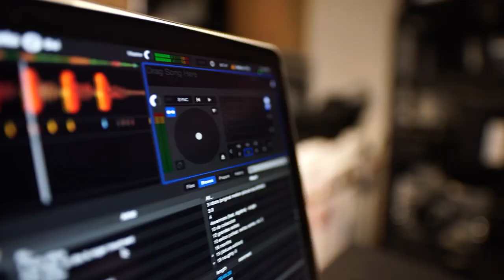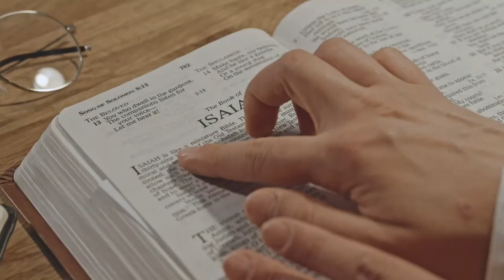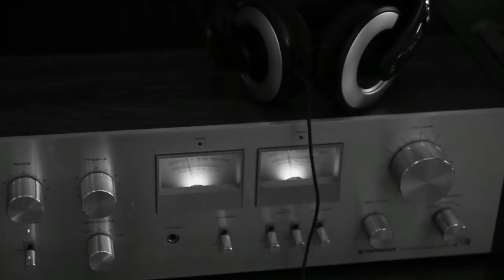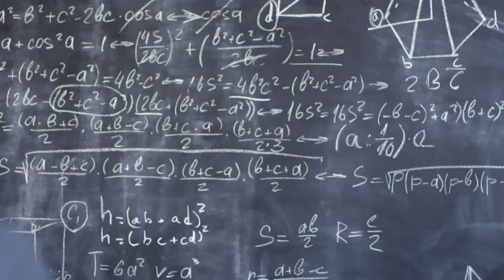Música é Vida e Saúde - Yesus Castillo 🎹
Lembre-se de curtir o vídeo e se inscrever o canal, isso ajuda muito a postar os novos conteúdos.  Espero que gostem! ❤️

Ative também o sino para receber a notificação dos próximos.